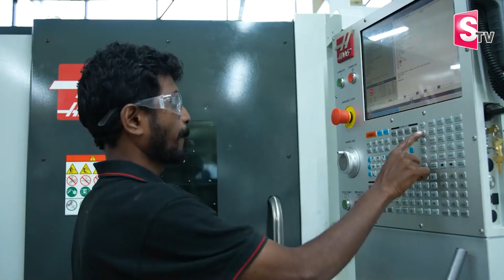మారిన హుస్సేన్‌ సాగర్‌ రూపురేఖలు.! Tank Bund New Look | Hussain Sagar | CM KCR Govt | BRS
Watch►మారిన హుస్సేన్‌ సాగర్‌ రూపురేఖలు.! Tank Bund New Look | Hussain Sagar | CM KCR Govt | BRS | SumanTV Dharmapuri